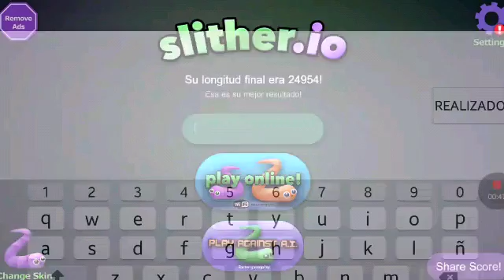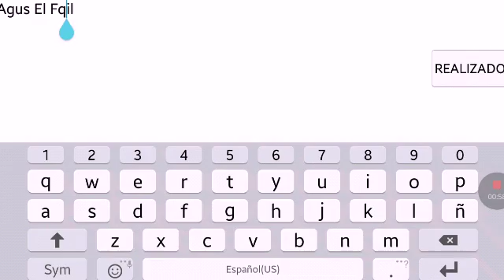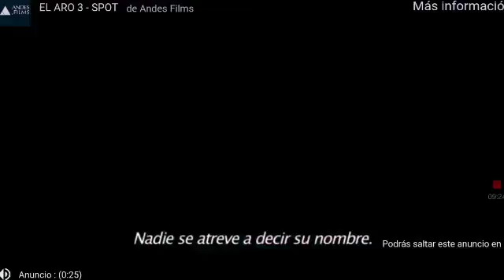!!POR FIN EN EL TOP!! -SLITHER.IO